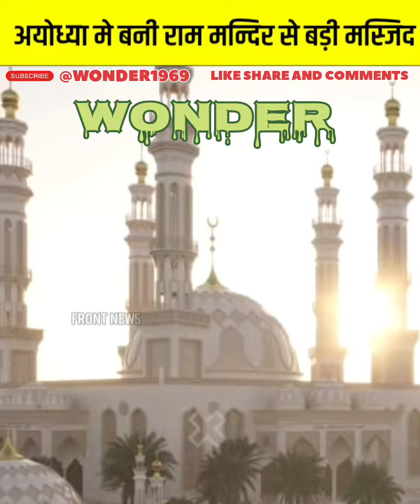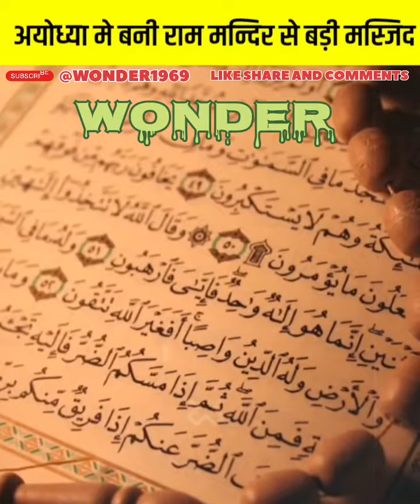*AYODHYA MASJID" 8TH WONDER OF THE WORLD 🌍 AMAZING PLACE OF DUA AND DAWA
"AYODHYA MASJID" 8TH WONDER OF THE WORLD 🌍 " AMAZING PLACE OF DUA AND DAWA" 🌍 AMAZING BEAUTY OF AYODHYA MASJID